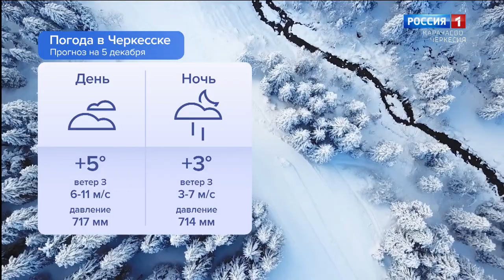Утро России. Карачаево-Черкесия 05.12.2023